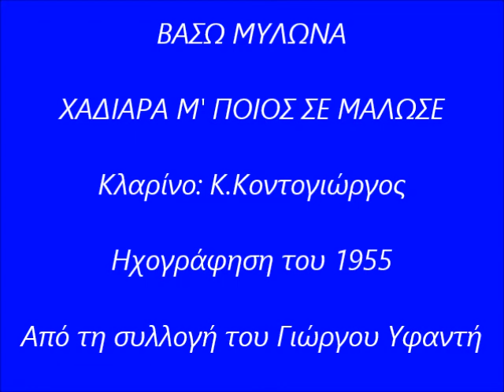ΒΑΣΩ ΜΥΛΩΝΑ- ΧΑΔΙΑΡΑ Μ' ΠΟΙΟΣ ΣΕ ΜΑΛΩΣΕ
Κλαρίνο: Κώστας Κοντογιώργος
Η Βάσω Μυλωνά[γεν.1933] κατάγεται από το Ροβολιάρι Μακρακώμης του ν.Φθιώτιδας.Ξεκίνησε το τραγούδι στα είκοσι της περίπου χρόνια από τα χωριά της περιοχής της.Στη συνέχεια κατέβηκε στην Αθήνα όπου δούλεψε σε πολλά κέντρα και ηχογράφησε αρκετά τραγούδια που την καθαρή της φωνή την  έκαναν γνωστή στο χώρο του δημοτικού τραγουδιού.